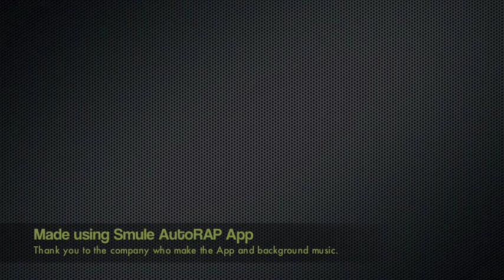Withybrook Wedding AutoRAP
An AutoRAP music track made by Jack, Fran and James inspired by the events at the wedding of Sam and Nicola on 8th September 2012.

Made using Smule AutoRAP App.

Thank you to the company who makes the App and background music.